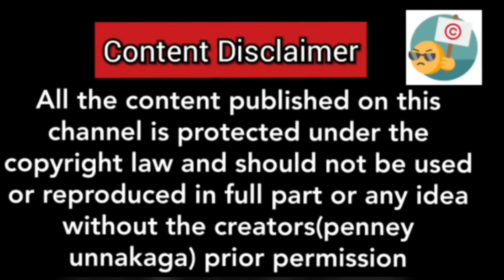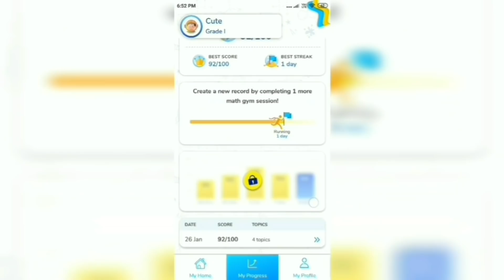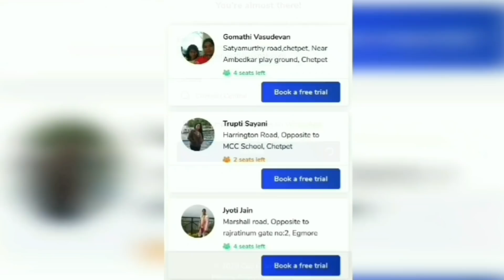ஒரே நிமிடத்தில் Bathroom Tiles,Sink Washbasin கறைகளை சுத்தம் செய்ய இத மட்டும் செய்ங்க Magic Powder!!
hi friends hope this video helpful to you...